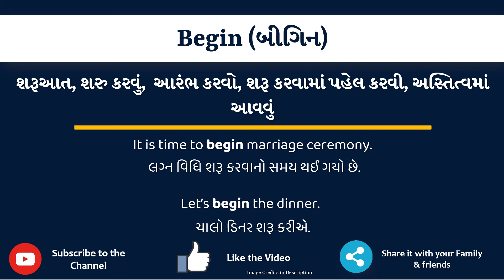Begin Meaning in Gujarati | Begin નો અર્થ શું છે | Begin in Gujarati Dictionary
આ વિડિયો માં તમે Begin નો Gujarati માં અર્થ સમજશો અને એની સાથે Begin નું pronunciation પણ શિખશો. એટ્લે કે તમે Begin ના meaning ની સાથે સાથે એ પણ શિખશો કે Begin ને કેવી રીતે બોલાય, Begin ને બોલવાની સાચી રીત કઈ છે.

તો બસ એક મિનટ માં શીખો Begin શબ્દ ને.

Begin ને examples થી સમજીએ